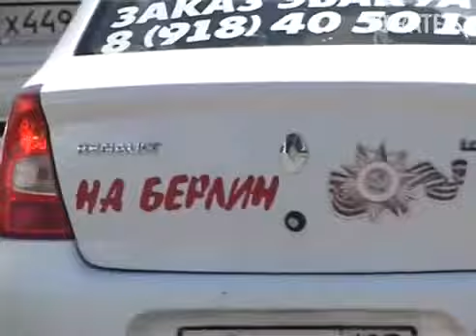Sochinskie bombily pod kontrolem Novosti Sochi Efkate 360p